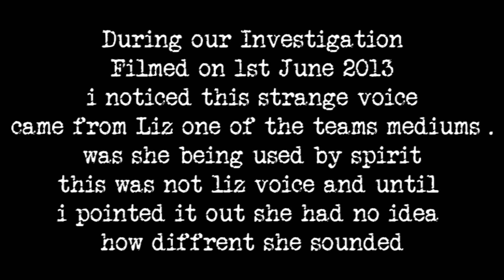LIZ VOICE CHANGED during glass spin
team member and medium liz was taking part in a glass spin at last nights investigation
saturday 1st june 2013  and i noticed her voice had changed to someone that sounded much older than her normal voice let us know if you agree